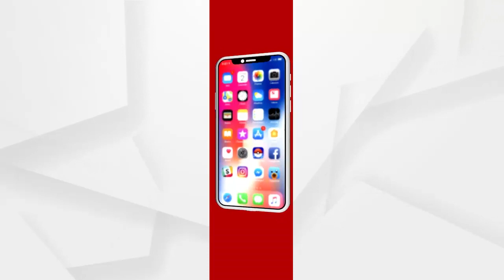ଶ୍ରୀରାମ ସମିତି ପକ୍ଷରୁ ଗୋ-ପୂଜନ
ଭଦ୍ରକ ଶ୍ରୀରାମ ସମିତି ପକ୍ଷରୁ ସ୍ଥାନୀୟ ଆର.ଏନ.ବେତରାଠାରେ ଗୋ-ପୂଜନ କାର୍ଯ୍ୟକ୍ରମ ଅନୁଷ୍ଠିତ ହୋଇଯାଇଛି.